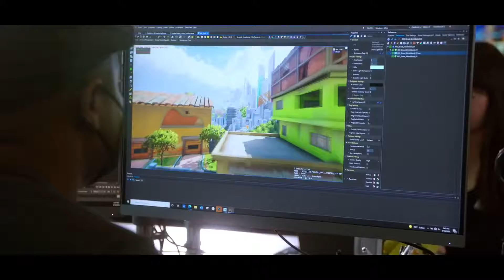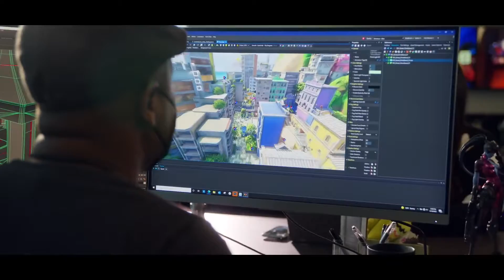Overwatch 2 Akan Meninggalkan Loot Box, Memperkenalkan Battle Pass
Blizzard telah berkongsikan apakah perancangan mereka untuk kandungan dan kemaskini pasca-pelancaran Overwatch 2. Antara yang dititiberatkan ialah ketiadaan loot, seterusnya memperkenalkan Battle Pass, serta banyak kandungan yang akan ditambah secara bermusim.

Overwatch 2 akan dilancarkan secara percuma pada 4 Oktober untuk PC, PS5, PS4, Xbox Series, Xbox One dan Switch.